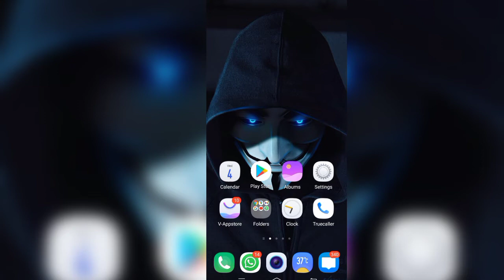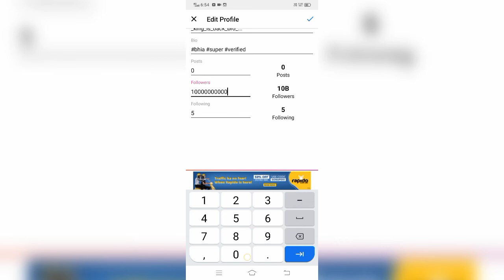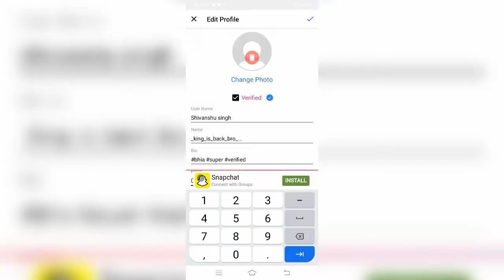apni instagram id ko verify kaise kare apni Instagram ID par blue tick kaise lagaye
apni Instagram ID par blue tick  kaise lagaye
apni instagram id ko verify kaise kare

pencil come to me to Chennai aapko video kaisa laga hamen jarur bataen Agar aapko video achcha Laga to turant hamare channel ko subscribe karo aur uske pass balance call per click kar de Agar aapko Apne To Main is kam per follow Karen Instagram per message Karen Jaise main aapko Instagram message padhunga aapko turant message Dunga aur Agar aapko jaldi badhane per video chahie to hamare jyada share Karen jisse ki yah channel jyada Se jyada logon Tak pahuncho jyada message itni jaldi main aapko logon ke liye milte Hain